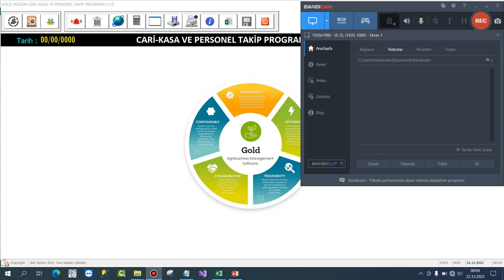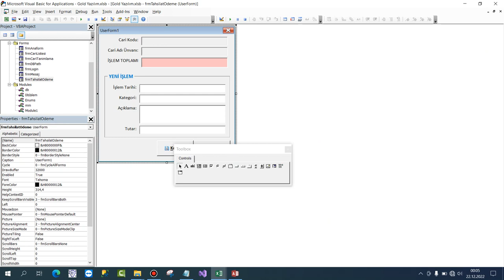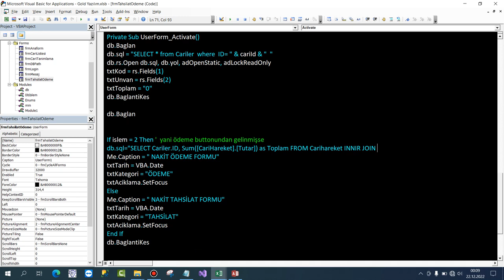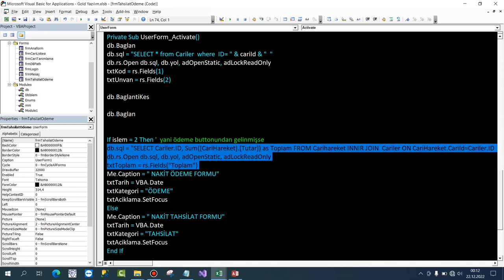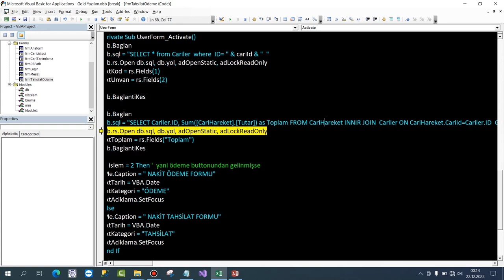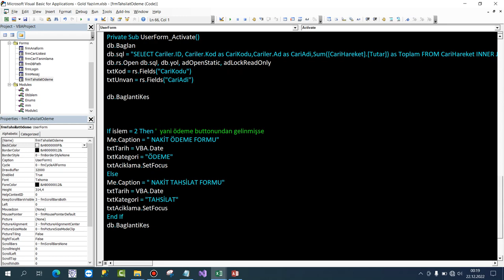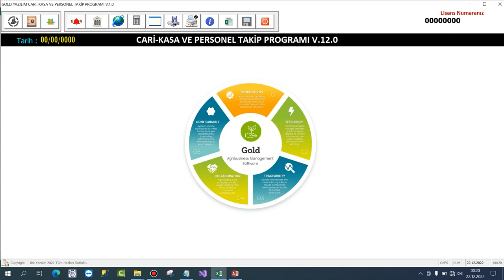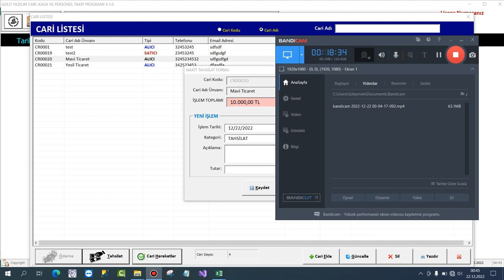Excel VBA-SQL Gold Üyelere Özel 11.Ders-HERKESE AÇIK